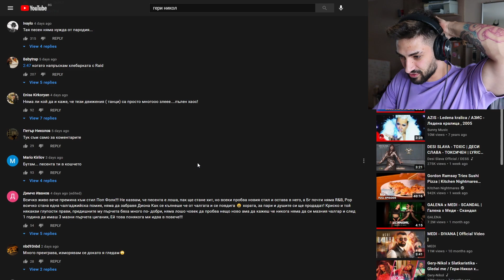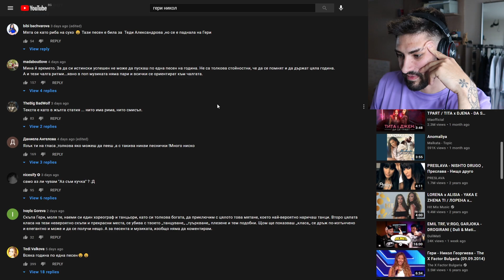гери никол доста се изложи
🔥 Пазарувайте хранителни добавки от Proof Nutrition (Aesthetic By Science) с 10% намаление като използва код DEAN10

🔥 Пазарувайте електронни вейп наргилета, течности за вейпове с 10% намаление с код DEAN10 и всичко за вейповете от

🔥 Използвайте код DEAN14 за 14 дни безплатно използване!

🔥 Пазарувайте мъжки и женски аксесоари от ICEDOUT.BG използвайте код "dean10" за 10% НАМАЛЕНИЕ!